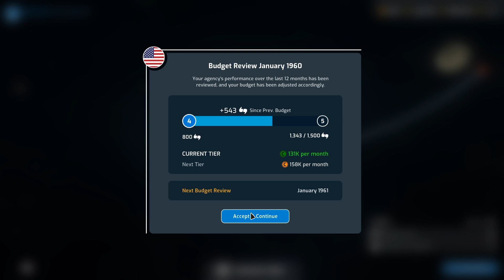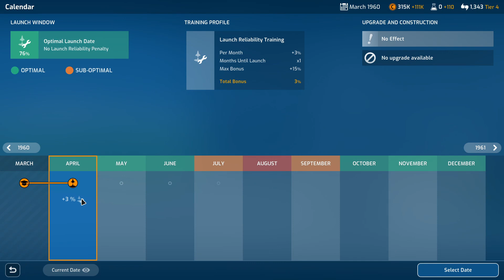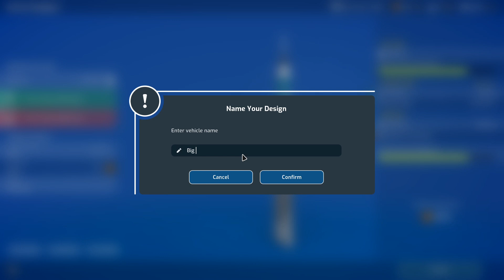Mars Horizon – China is Winning! - Part 4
Manage the Mission:
Will you push to stay ahead of the other agencies, or focus on testing and research? There are multiple ways to ensure the first person on Mars is under your command. Every choice matters: will you invest in the most advanced technology or take risks in the rush to the red planet?

Using actual events and missions as inspiration, can you handle the challenges faced by real space agencies?

Journey to Mars:
Management is a vital aspect of Mars Horizon. You'll need to design and build the right spacecraft, hire and train the crew, and make strategic decisions as mission control to survive the journey to Mars.

Enter into diplomatic partnerships with other agencies to share the rewards of space exploration, or risk going it alone to gain greater prestige. Construct the ideal rocket from historically-inspired vehicle parts. Hire contractors to construct vehicles and use their unique benefits to gain a key edge over your competitors.

Face the Challenges:
Launching a payload into space is only the first step. In assuming the role of Flight Director of mission control, you'll need to manage your spacecraft's resources and solve strategic challenges in turn-based missions in order to succeed. But beware: space is a very unforgiving environment.

These are the critical moment-to-moment decisions of mission control; do you spend power to fix a malfunctioning antenna or save it in case of an oxygen leak? Perhaps risking that extra three months of mission planning could have avoided this issue?

Supported by ESA:
Mars Horizon has been made with the input and support of the European Space Agency (ESA) and the UK Space Agency.

We’ve collaborated with numerous experts in space exploration from the ESA in creating Mars Horizon. From engineers developing the technology used in Mars programmes, to those designing the next generation of missions, bringing an unprecedented level of authenticity, realism and legitimacy to the gameplay and its scenarios.

Dig deeper into the game via our podcast, including discussions with staff from the European Space Agency and UK Space Agency. Check out the podcast in the Steam forums or the main site.